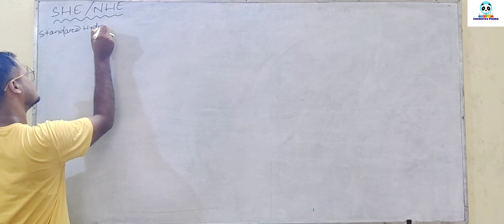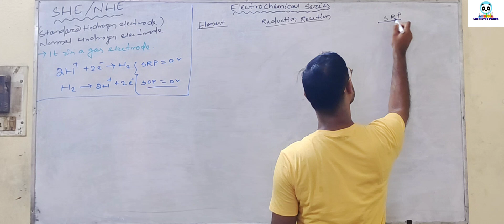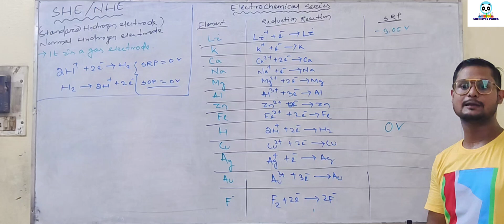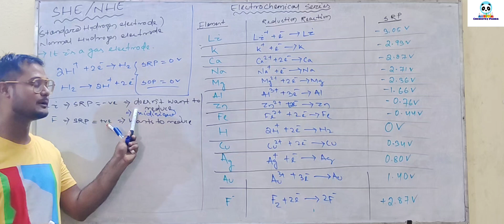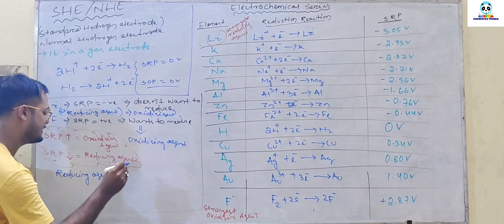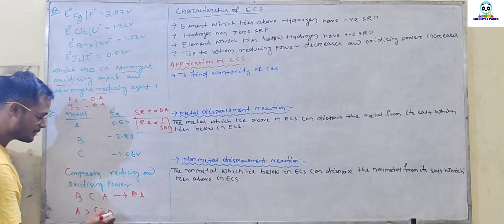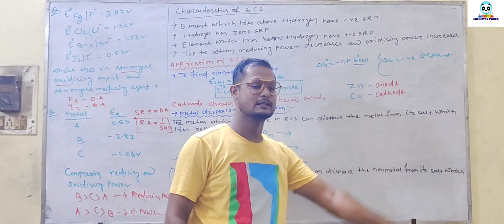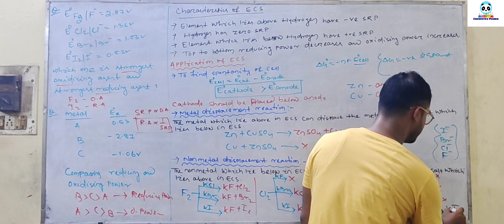ELECTROCHEMISTRY CLASS-12 L-14 ELECTROCHEICAL SERIES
application_of_electrochemical series